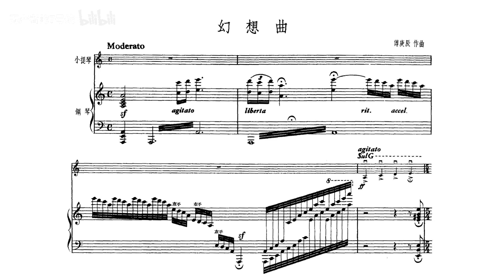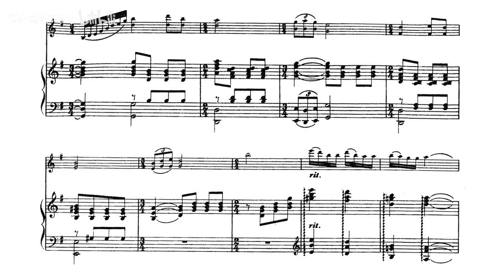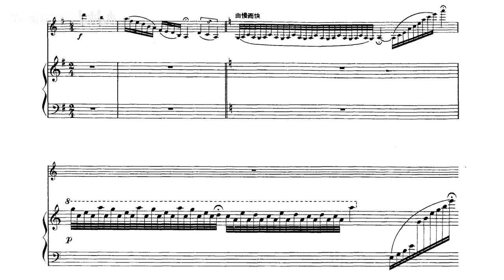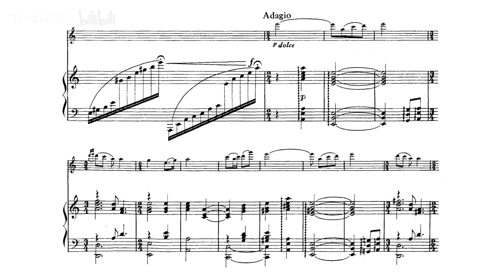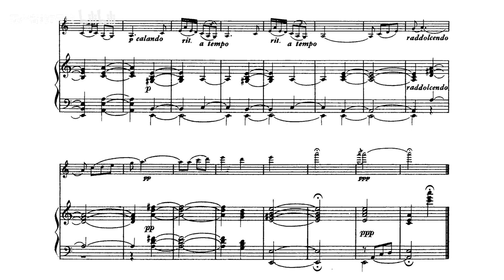[Score] Fu Gengchen: Violin & Piano "Fantasy" (幻想曲)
Composer: Fu Gengchen [傅庚辰]
Violin: Takako Nishizaki [西崎 崇子]
Piano: Chan Siu-Fan [陈兆勋]

Score and cover from "幻想曲", Music Publishing House, Peking, Aug 1958.
乐谱出自《幻想曲》，北京：音乐出版社，1958年8月第1版第1次印刷。
录音出自《中国小提琴曲选》，马可勃罗（Marco Polo）唱片，8.225818，1979年录音，2015年出版。

作曲：傅庚辰
小提琴：西崎崇子（Nishizaki, Takako）
钢琴：陈兆勋（Chan, Siu Fan）